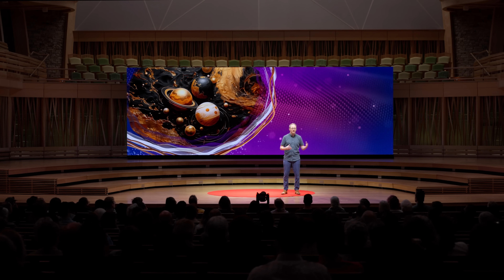Is there consciousness beyond the brain? | Philip Goff | TEDxNewEngland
What if consciousness isn’t a mysterious aspect of the universe—but its very foundation? In this thought-provoking talk, a philosopher challenges conventional science and revives a bold, forgotten theory: that consciousness pervades all matter. From quarks to brains, could experience be woven into the fabric of reality itself? Prepare to question everything you thought you knew about the mind—and your place in the cosmos. Philip is a professor of philosophy at Durham University, UK. His research focuses on consciousness and the ultimate nature of reality. He's best known for defending panpsychism, the view that consciousness pervades the universe and is a fundamental feature of it. Philip has published many academic articles and written extensively for newspapers and magazines, including Scientific American, The Guardian, and Aeon. This talk was given at a TEDx event using the TED conference format but independently organized by a local community.